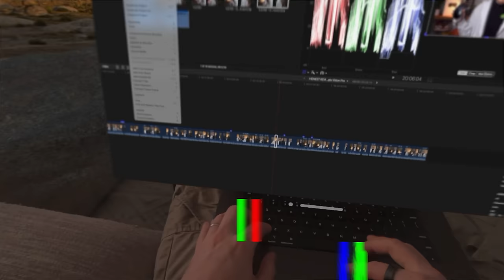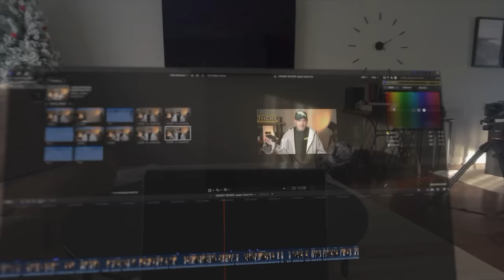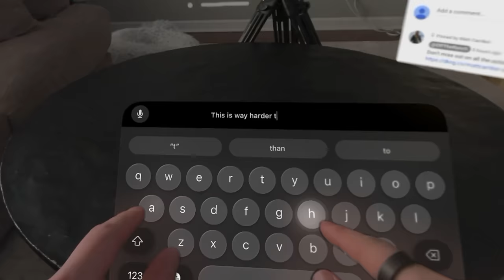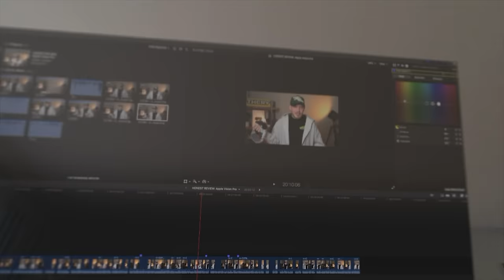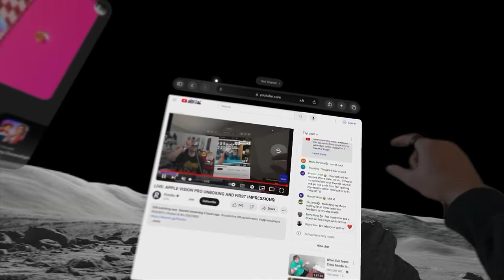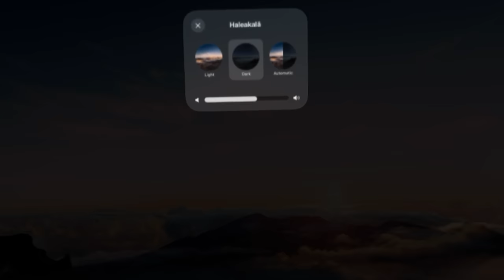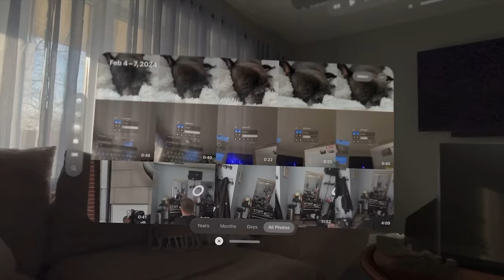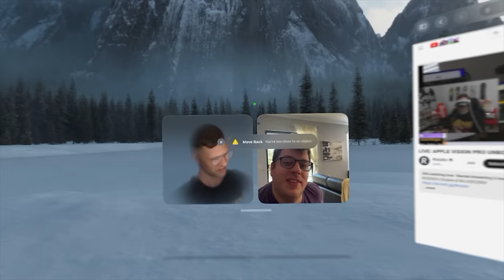HONEST REVIEW: Is Apple Vision Pro WORTH IT?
Is the Apple VISION PRO Worth It? This AR / VR headset that Apple calls a spacial computing device has a retail price starting at $3499. While you don't need an iPhone to use an Apple Vision Pro, it does help to already have an apple account. Learn all about the Apple vidion pro, it's refresh rate, the best apps for the apple vision pro and more in my full Apple Vision Pro review!

Seth Fowler
141-I Rte 130 S,
# 383